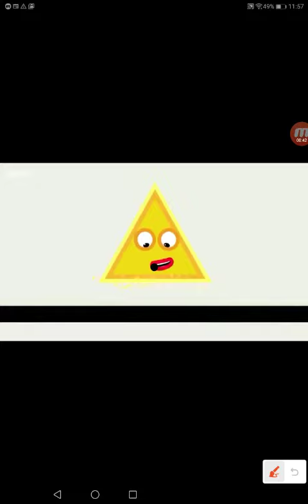Illuminati in numberblocks!!